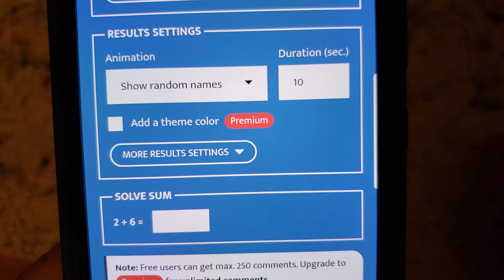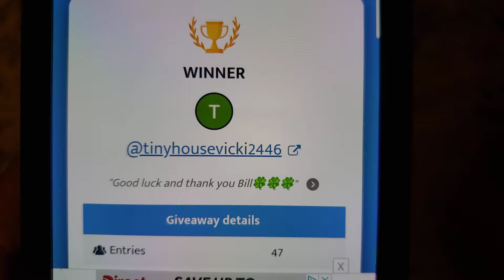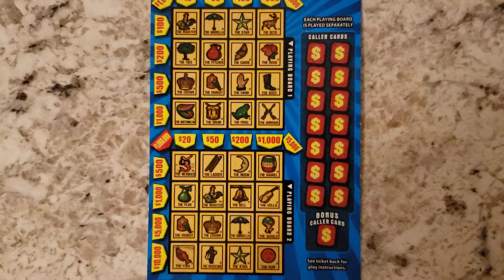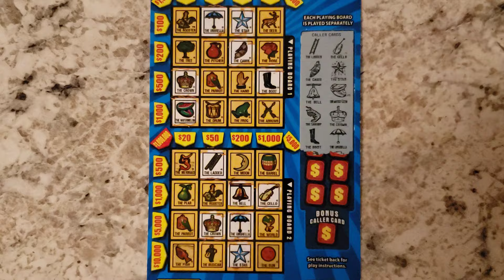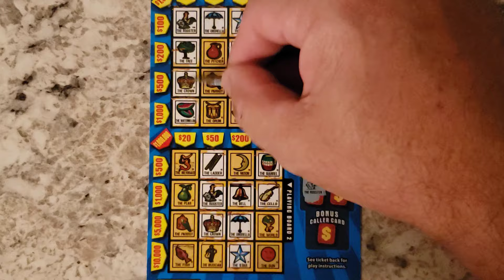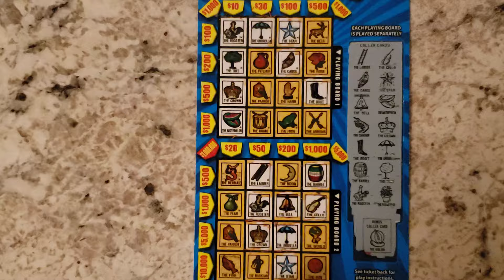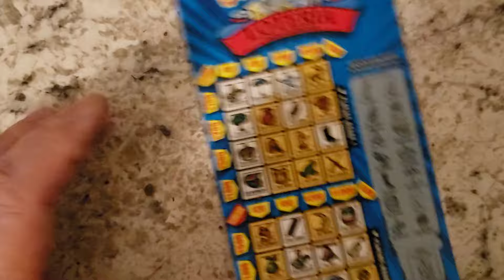😝🙂Today's Winner Is🙃🤪🐓👀